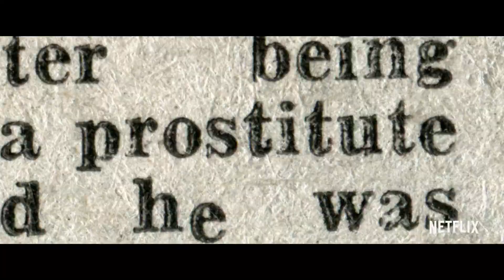The Ripper Documentary Series Trailer | Rotten Tomatoes TV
Check out the new The Ripper Documentary Series Trailer!

Network: Netflix
Synopsis: Investigators and witnesses recall the Yorkshire Ripper murders, which cast a dark shadow over the north of England in the late 1970s.